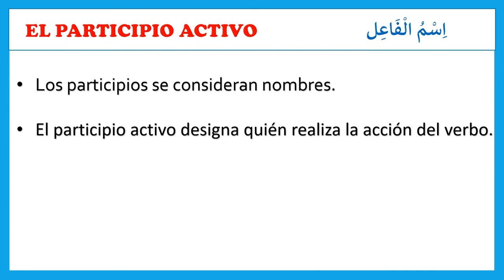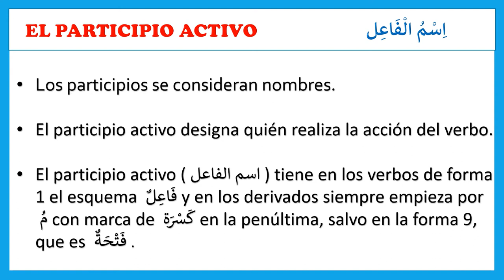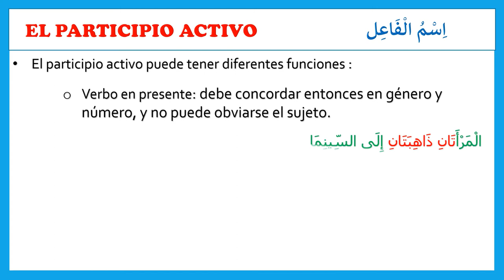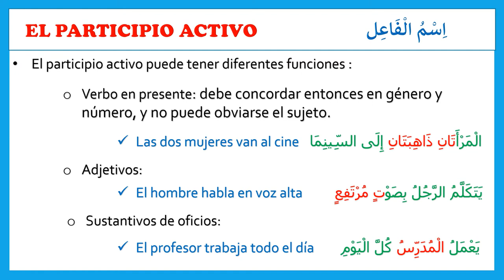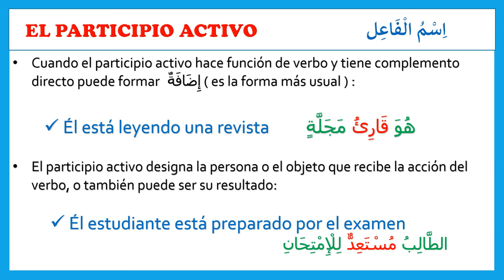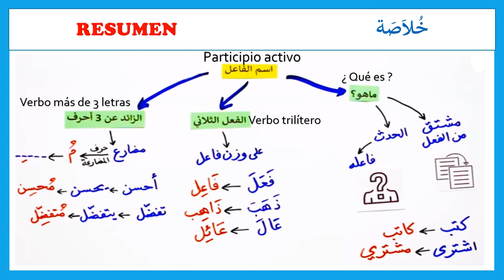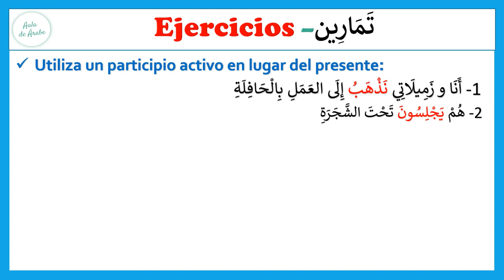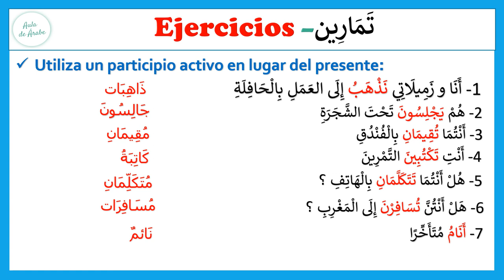🔸Aula de árabe:👉El PARTICIPIO ACTIVO I Aprender árabe gratis I Clases de árabe I Learn arabic free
⬇️⬇️¿Que es la aula de árabe? ⬇️⬇️

Es una escuela que ofrece clases de arabe gratis online con una manera didáctica sencilla accesible a todos los hispanohablantes de todas partes del mundo y a toda la gente interesada en aprender la idioma árabe gratis desde cero y paso a paso desde el nivel básico con el profesor de árabe Driss. Estaré contento de vuestra interacción en la aula de arabe, estaré también atento a vuestros comentarios para ayudaros a aprender arabe sin ningún problema. Muchas gracias por vuestro tiempo y vuestro apoyo a este canal.

Buena Suerte

DRISS